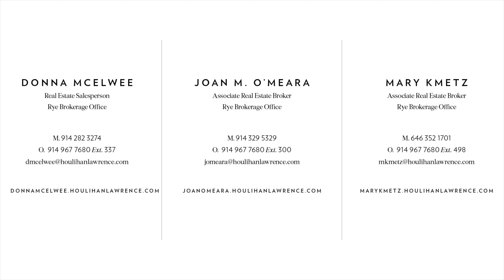6-8 UPPER DOGWOOD LANE RYE, NY 10580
This is the latest video for 6-8 UPPER DOGWOOD LANE RYE, NY 10580 for more information Unparalleled opportunity to own an exceptional estate within walking distance to downtown Rye. This mint condition Classic Colonial on sprawling 3.88 acres offers complete privacy & easy 37-minute commute to NYC. Contemporary amenities & a rich history balances architectural heritage & modern-day luxuries flawlessly. Primary Ste w/panoramic golf course views + 5 addtl BRs & 3.2 Bths.Lge Paneled Library & huge 3rd Flr Rec Room. Resort-like setting w/oversized pool, pool house, tennis/sports ct, sports practice field, lush landscaping & beautiful gardens, bordering Apawamis Club Golf Course. Guest Quarters over 3Bay Garage. Perfect summer/weekend vacation destination! 8 Upper Dogwood meets the requirements allowing for the addition of a 2-Car Garage with an overall allowable FAR of 11,365 (currently 8022 livable sq ft on 1.97 acre in Rye City). 6 Upper Dogwood is a 1.07 acre legally subdivided lot offering the opportunity to sell or develop the lot with an allowable FAR of 6991.4.